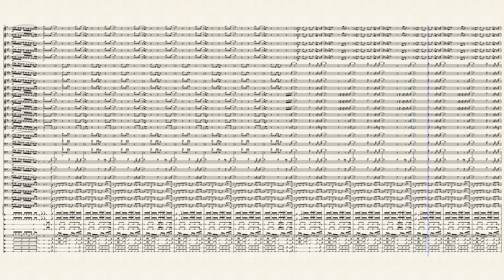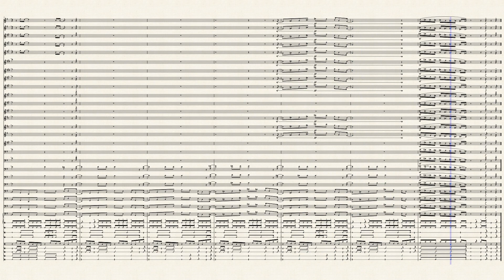This Place Hotel Marching Band Arrangement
This is my arrangement of "This Place Hotel" by The Jacksons. Enjoy!